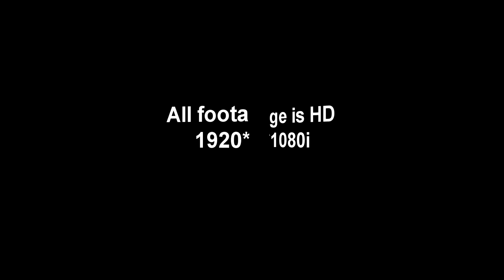HD Stock Footage: Lake Series #1 (Available to purchase from Pond 5)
Stock Footage from Mike Lee Productions.
Shot in HD and 1920 * 1080i resolution
Competitively priced